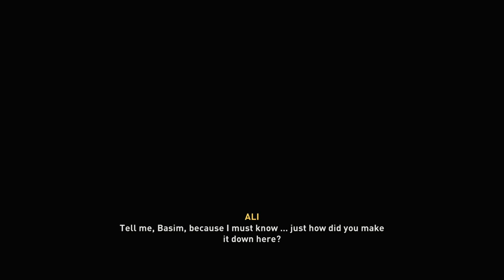ASSASSIN'S CREED: MIRAGE - PS5 Walkthrough - PART 4 - JAILBREAK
ASSASSIN'S CREED: MIRAGE Gameplay Walkthrough Part 4 includes the missions...

Jailbreak
Delicate Alliance

This no commentary HD walkthrough for ASSASSIN'S CREED: MIRAGE available on PC and Xbox Series X|S will include the Full Game Main Campaign Story Missions Side Missions Collectibles Cutscenes Gameplay and Ending.